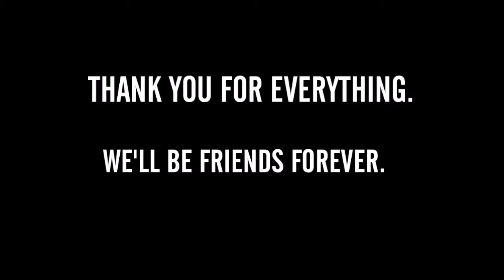ปัจฉิม ม.6/17 กาญจนานุเคราะห์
รักเพื่อนทุกคนเสมอ

ปล.วิดีโอนี้จัดทำขึ้นในการศึกษาไม่ได้มีเจตนาในการซื้อขายใดๆ